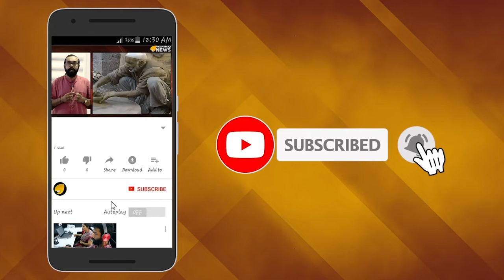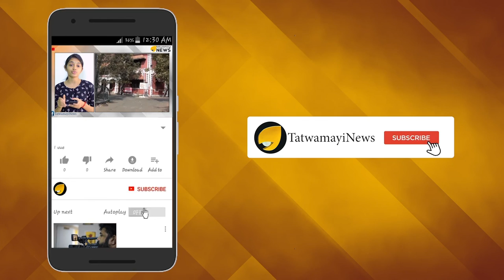സിന്ധുവിനെ കെട്ടണമെന്ന് 70കാരന്‍ ഒടുക്കത്തെ പൂതിയാ ഈ മലൈസാമിക്ക്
തമിഴ്നാട്ടുകാരന്‍ മലൈസാമിയെന്ന പേര് കേട്ടാല്‍ അധികം ആര്‍ക്കും അറിയാന്‍ വഴി ഇല്ല. ലോക ബാഡ്മിന്‍റണ്‍ ചാന്പ്യന്‍ പി വി സിന്ധുവിനെ വിവാഹം കഴിക്കണമെന്ന് പറഞ്ഞ് കളക്ടര്‍ക്ക് നിവേദനം നല്‍കിയ മലൈസാമിയെന്ന് പറഞ്ഞാല്‍ എല്ലാവരും അറിയും.വയോധികനായ മലൈസാമിയുടെ ഈ ആവശ്യം കേട്ട് ഞെട്ടിത്തരിക്കാത്തവര്‍ ആരും തന്നെ ഉണ്ടാകില്ല. ഈ രാമനാഥപുരംകാരന്‍ വൃദ്ധന്‍റേത്  ഒരു യെമണ്ടന്‍ ആഗ്രഹമെന്ന് പറയുന്നതിനേക്കാള്‍ നല്ലത് ഒരിക്കലും നടക്കാത്ത മോഹം എന്നായിരിക്കും.